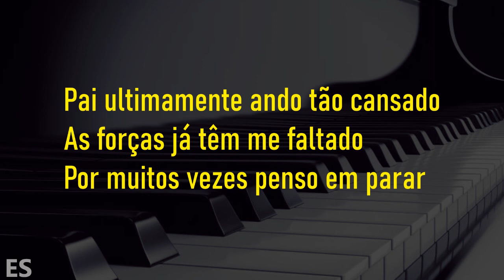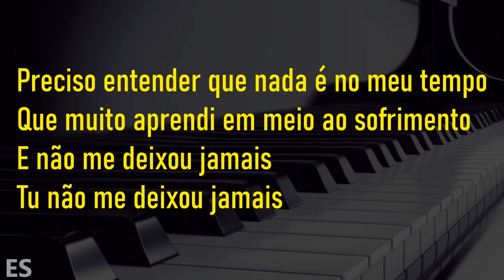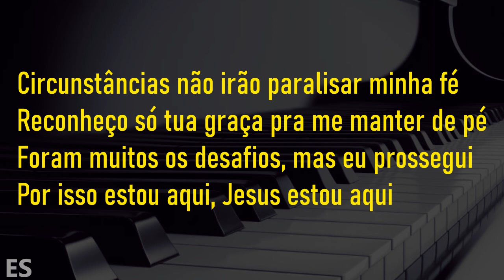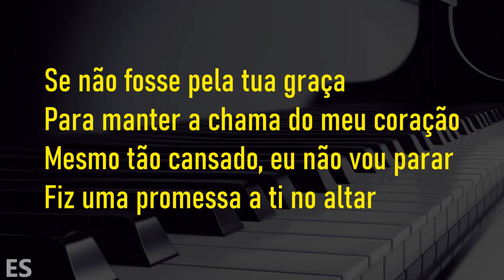Se Não Fosse a Tua Mão ( PLAYBACK TOM MASCULINO ) Nathália Braga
▷ LETRA
Se Não Fosse a Tua Mão
Composição : Priscila de Paula
Piano: @ErondiSoares

Pai ultimamente ando tão cansado
As forças já têm me faltado
Por muitos vezes penso em parar

As tuas promessas trago a memória
Pra que me possa trazer esperança
Tô precisando só desabafar

Preciso entender que nada é no meu tempo
Que muito aprendi em meio ao sofrimento
E não me deixou jamais, tu não me deixou jamais

Por meio da dor o Senhor me ensinou
No anonimato me capacitou
Fugir do processo, anular o projeto

Se não fosse tua mão
Eu não teria vencido, eu já tinha desistido
Mas tua vontade, vai prevalecer
Faz o teu querer, faz o teu querer
Se não fosse pela tua graça
Para manter a chama do meu coração
Mesmo tão cansado, eu não vou parar
Fiz uma promessa a ti no altar

Circunstâncias não irão paralisar minha fé
Reconheço só tua graça pra me manter de pé
Foram muitos os desafios, mas eu prossegui
Por isso estou aqui, Jesus estou aqui
Os problemas estão tentando calar minha voz
Reservei esse momento pra ficarmos a sós
Apesar de tão cansado eu não vou parar
Só vim reconhecer que